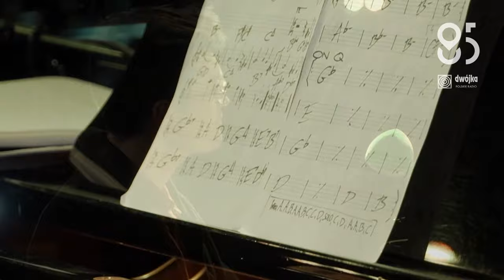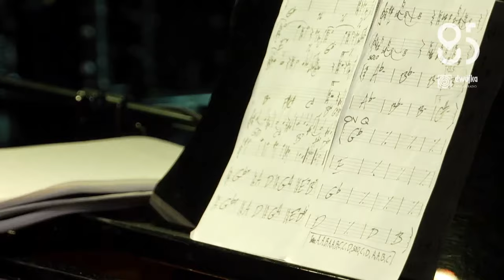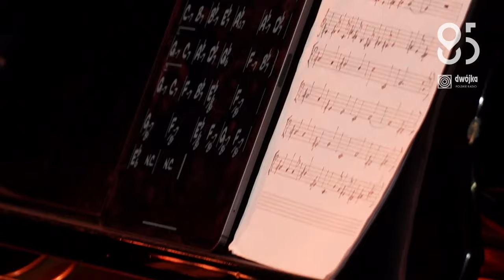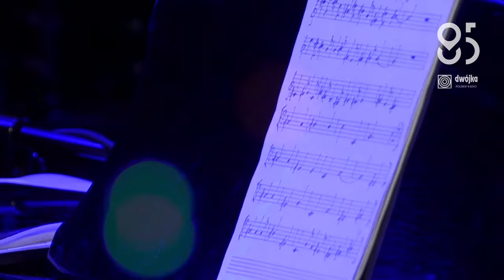Jazz.PL | Kuba Płużek Quartet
- swobodnie prowadzona rozmowa na różne tematy, nie tylko muzyczne, z zaproszonym artystą, kompozytorem, dyrygentem i z bardzo ważnym, aktywnym udziałem słuchaczy. Jazz.PL | Kuba Płużek Quartet
25 lutego 2022, godz. 18.00
Studio S3 Polskiego Radia

Skład zespołu:
Kuba Płużek – fortepian
Marek Pospieszalski – saksofon
Max Mucha – kontrabas
Dawid Fortuna – perkusja

Lista utworów:
Cyna
Veehighster
Homonto
Ogumienie
Góry lasy nieba i polany
Lunzyferion
Moment’snotice

Koncert poprowadzi Piotr Metz.